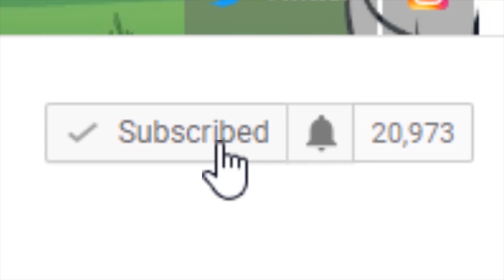MY FIRST PET ?! | Play Barn | Minecraft School Roleplay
SCHEDULE:
Sunday, Tuesday, Wednesday, Thursday, Friday, Saturday.